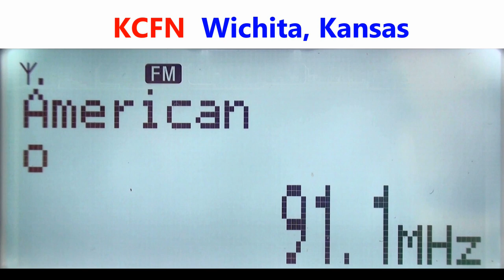91.1 KCFN - Wichita, Kansas captada en Zapopan, México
American Family Radio